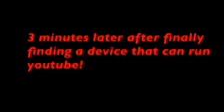The News| SKIT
-It really helps if you

"The only person that can stop you is you."
                       -Jaypee

Thank you for everything that you do!

Itz M3llow signing out!